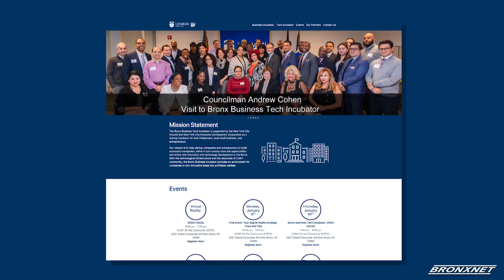Verizon Community Grant Announcement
Lehman College’s Bronx Business Tech Incubator, the Verizon Foundation, and Councilman Andrew Cohen announced the award of a competitive Verizon Community Grant. Lehman College was awarded $100,000 from Verizon to create and launch an innovative, two year emerging technology mentorship program for 50 small business owners throughout the bronx.